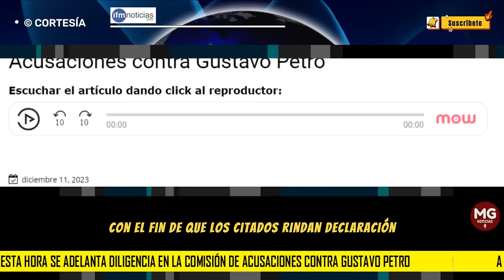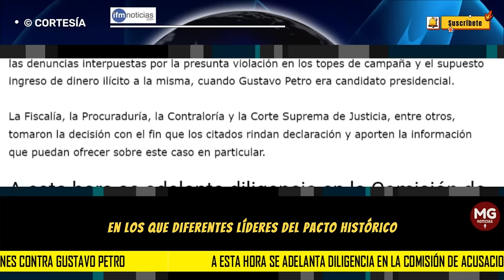URGENTE 🛑 A ESTA HORA SE ADELANTA DILIGENCIA EN LA COMISIÓN DE ACUSACIONES CONTRA GUSTAVO PETRO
Este lunes 11 de diciembre se adelanta la diligencia presencial en la sala de sesiones de la comisión de Investigación y Acusación de la Cámara de Representantes, en la que 10 personas entre políticos y representantes de veedurías ciudadanas, presentan su versión de las denuncias interpuestas por la presunta violación en los topes de campaña y el supuesto ingreso de dinero ilícito a la misma, cuando Gustavo Petro era candidato presidencial.
IFM NOTICIAS